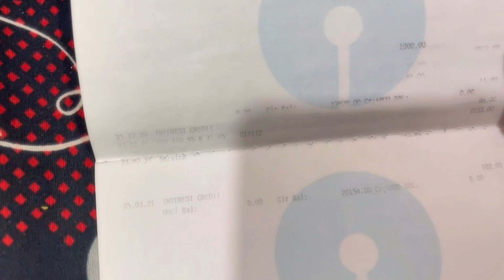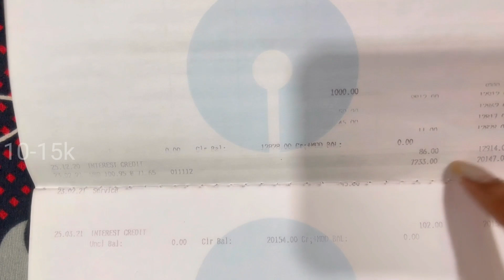My First Payment From Youtube | Live दिखाती हूँ इससे कितना कमाया और क्या क्या लिया इस चैनल के लिए